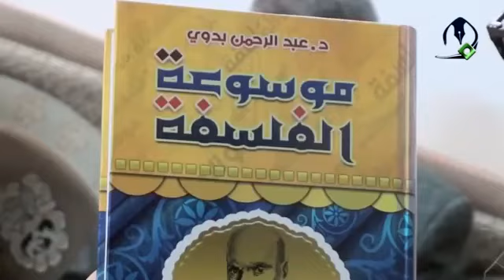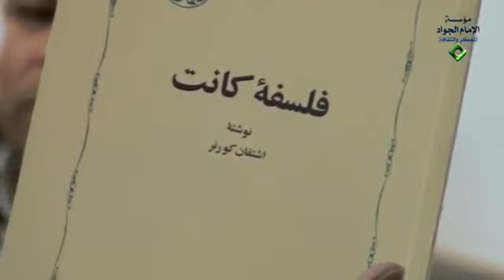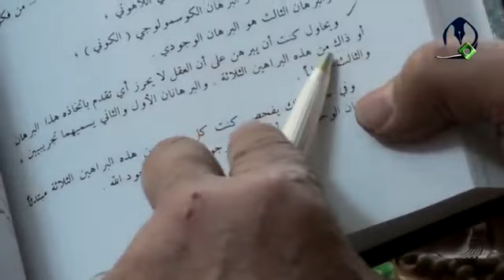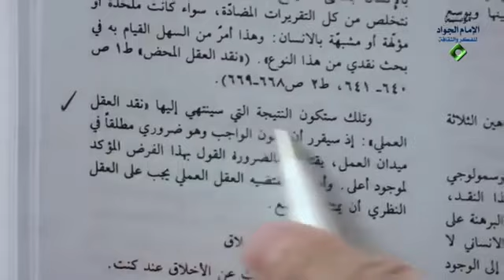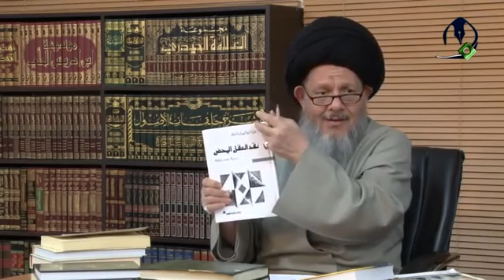قراءة الفيلسوف كانط لله | السيد كمال الحيدري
عنوان الدرس| مطارحات في تجديد الفكر الديني (6)
نموذج (كانت) مهم جداً موسوعة الفلسفة عبد الرحمن بدوي المجلد الثاني أريد أتكلم في من؟ في اعظم فلاسفة العصر الحديث الحق والانصاف كذلك المتولد في 1724 امانوئيل كانت والمتوفى في 1804 عمره 80 سنة ولكنه المفتاح المحرك للفكر الفلسفي الغربي بل الفكر البشري ولهذا أنت الآن ادخل أي جامعة من جامعات الفارسية والعربية والهندية والاوردية وكذا (كانت) حاضر أو ليس بحاضر؟ لا يمكن إذا ما تعرف كانت يقولون أنت ابن هذا العصر أو لست ابن هذا العصر؟ لا تعرف شيئاً (كانت) ماذا يقول: عنده كم ركن في نظرة المعرفة مهمة جداً:

الركن الأول: يقول من اين تثبتون أن العقل الانساني صمم بنحو يستطيع أن يفهم كل شيء عن الحقائق أنا ادعي هو يقول أنا ادعي أن العقل الانساني يفهم بعض الأشياء ولا يفهم بعض الأشياء. وانا اقرب مطلبه بمثال: أنت هل يمكن أن تتوقع من العين أن تسمع؟ العين يمكنها أن تسمع؟ لماذا؟ لان العين صممت لكي ترى ولا تسمع، والسمع ما هو؟ يسمع ولا يرى يقول العقل الإنساني صمم أن يفهم خمسة بالمئة من الحقائق عشرة بالمئة من الحقائق ولا يمكنه أن يدرك تسعين بالمئة من الحقائق خمسين بالمئة من الحقائق ليس مهم فإذن أنت لا تتوقع كل الحقائق تستطيع أن تفهمها، لعله والله العالم أن العرفاء اشاروا إلى هذا بشكل آخر قالوا هناك طور وراء طور العقل يعني العقل عنده حد ويقف عنده ومازاد عن ذلك يستطيع أن يدركه أو لا يستطيع؟ لابد أن يذهب له بطريق آخر هذا ركن.

أصل آخر في نظرية المعرفة عند (كانت) أنا وأنت في نظرية المعرفة عندنا وإن شاء الله تعالى نوفق أن نشير إليه في أبحاث لاحقة كل همك أن الأصل هو الواقع وكيف يستطيع الذهن أن يطابق الواقع؟ فالمطابقة من اين لابد تأتي؟ من الذهن أم من الواقع؟ من الذهن، فان طابق فهو حق وإن خالف فهو باطل يقول كاملاً هذه مغلوطة لابد أن القضية تكون معكوسة أن الواقع لابد أن يطابق نفسه مع العقل تقول لماذا؟ يقول لان العقل له قوالب معينة بمعروفة بمقولات (كانت) له قوالب معينة فالواقع إذا يريد أن تفهمه لابد أن يطابق نفسه مع من؟ مع قواعدك ومع مقولاتك ومع قوالبك العقلية.

سؤال هذه من اصول نظرية كانت يقول الله سبحانه وتعالى الآن نريد نفهمه لابد ماذا يفعل حتى نفهمه؟ أنا لابد اطابق نفسي معه أم هو لابد يطابق نفسه معي يعني ماذا يفعل؟ الله يصغّر نفسه؟ لا يصير يصغر طوله؟ لا يصير، لا تناهيه ماذا يفعل؟ يسوي نفسه متناهي لا يصير، فانتهى إلى أصل ثالث قال ومن هنا فالعقل الإنساني لا يستطيع أن يفهم وان يثبت لا يفهم الله ولا أن يثبت وجود الله لأنه هذا الله قابل لان يدرك من هذا عقلي النظري أو ليس قابل؟ إذن اغلقوا الباب العقل النظري يستطيع أن يثبت وجود الله أو لا يستطيع؟

تقول لي سيدنا لعد اين نحن براهين إثبات وجود الله؟ يقول هذه نظرية المعرفة وهذه ادلتي عندك قدرة ناقش المباني، ما عندي مشكلة، هذا إن شاء الله نحن عندما ناتي إلى ادلة إثبات وجود الله في حوار مع الملحدين سنطرح نظرية (كانت) ولهذا كانت، من الناحية العربية الذين يريدون يطالعون من افضل من كتب فيه الدكتور عبد الرحمن بدوي اسم كتابه ما هو؟ امانوئيل كانْت باللغة العربية باللغة الفارسية فلسفه كانْت نوشته اشتوان كورنر ترجمه عزت الله فولادوند من افضل مهم كتاب يعتمد عليه لمعرفة مباني كانْت انظروا ماذا يقول هذا الرجل، عبد الرحمن بدوي: براهين وجود الله:

البرهان الأول، البرهان الثاني، البرهان الثالث، ويحاول كانْت أن يبرهن على أن العقل لا يحرز أي تقدم باتخاذه هذا البرهان أو ذاك من هذه البراهين الثلاثة لماذا؟ لان العقل الإنساني مصمم بنحو يستطيع أن يثبت أو لا يستطيع؟ لا يستطيع والبرهان كذا والثالث كذا وفي سبيل كذا يدخل البرهان الوجودي ما هو إشكاله البرهان كذا ما هو إشكاله ووووو إلى آخره.

خلاصة هذا البحث الذين يريدون يراجعوه بامكانهم يرجعون إلى هنا، عبد الرحمن البدوي موسوعة الفلسفة اللاهوت النظري وفي باب اللاهوت النظري ينقد كانْت البراهين الثلاثة الممكنة لإثبات وجود الله بطريقة عقلية، يقول لا يتبادر ذهنك انه فقط لا يمكن بالبرهان العقلي النظري أن نثبت وجود الله كذلك لا يمكن بالعقل النظري أن ننفي وجود الله لان العقل النظري أو عقل الإنسان مصمم بنحو لا يستطيع لا أن يثبت ولا أن ينفي إذن ماذا نفعل؟ تقول نذهب إلى البعد الاخلاقي أو البعد العملي أو العقل العملي لكانْت وتلك ستكون النتيجة التي سينتهي إليها نقد العقل العملي اذ سيقرر أن قانون الواجب وهو ضروري مطلقاً في ميدان العمل، يقول لا طريق لك إلا البعد العملي والبعد الاخلاقي هذا إن شاء الله تقريره سيأتي في محله.

سؤال فبناءً على مباني كانْت في نظرية المعرفة ما يقوله كانْت فهم أم قراءة؟ هذه قراءة وأنت الذي تعتقد أن العقل النظري عنده قدرة كاملة أن يفهم هذه الحقائق وان يفهم وجود الله وان يثبت وجود الله هذا فهم آخر أم قراءة اخرى؟ هذه قراءة اخرى لأنه كل المنظومة ماذا؟ تختلف، طبعاً يكون في علمك هو لا فقط يقول بهذا المعنى يقول إثبات الآخر أيضاً لا يتم بالعقل النظري، عجيب يقول لا طريق له إلا العقل العملي إثبات أن الإنسان مختار أو غير مختار؟ أيضاً لا يمكن اثباته بالعقل النظري، هذه الأبحاث كلها موجودة في كتاب نقد العقل المحض يعني العقل النظري امانوئيل كانّت ترجمة موسى وهبه باللغة العربية هذا النموذج الثاني.